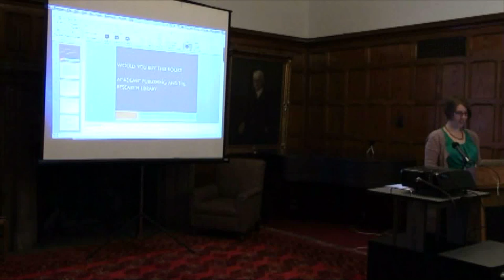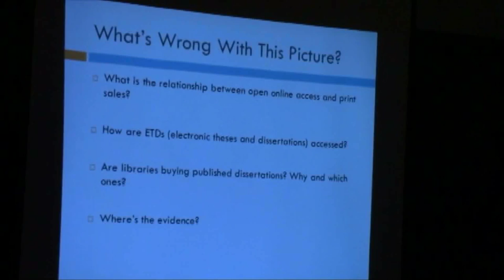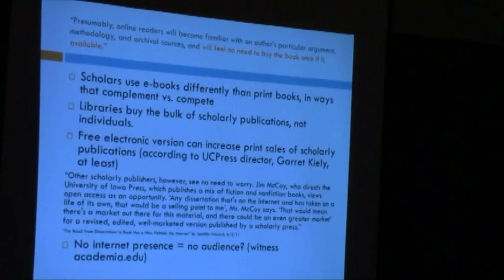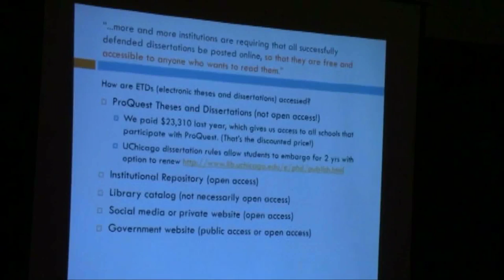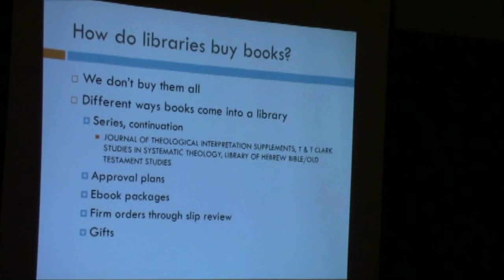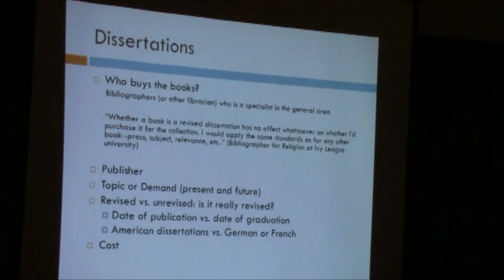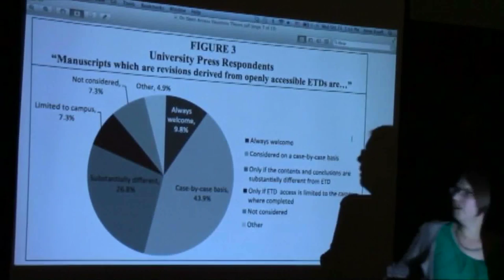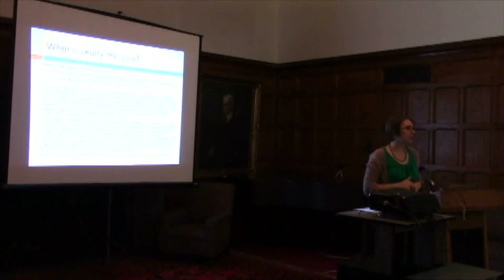Wednesday Lunch at the Divinity School with Anne Knafl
🔴 Wednesday Lunch at the Divinity School on "Would You Buy This Book? Academic Publishing and the Research Library" with Anne Knafl. Knafl, the Bibliographer for Religion and Philosophy at The University of Chicago Library, received her MA in Religious Studies (2002) and PhD in Bible (2011) from the Divinity School. She is completing her first book, Forms of God, Forming God: A Typology of Divine Anthropomorphism in the Pentateuch.